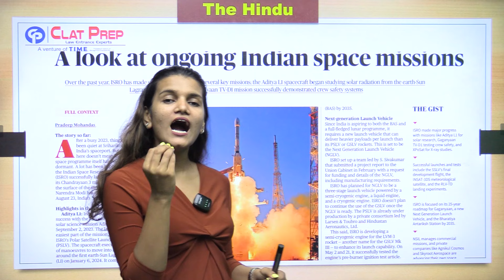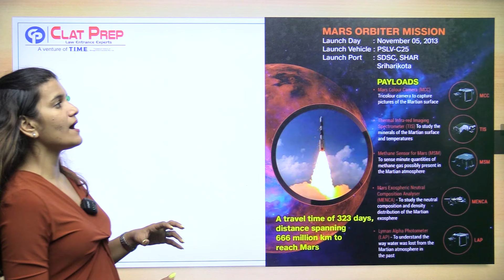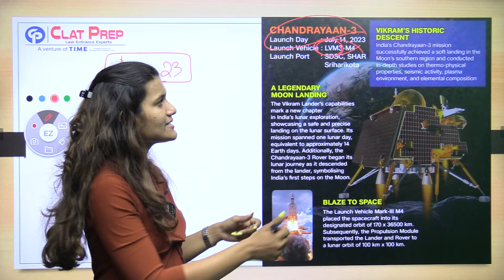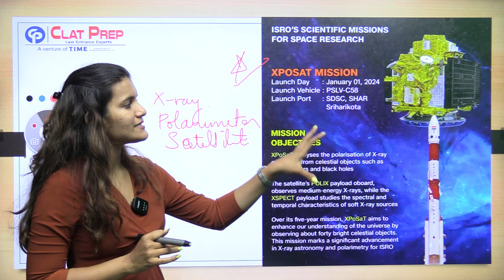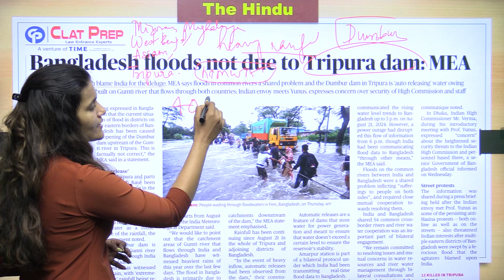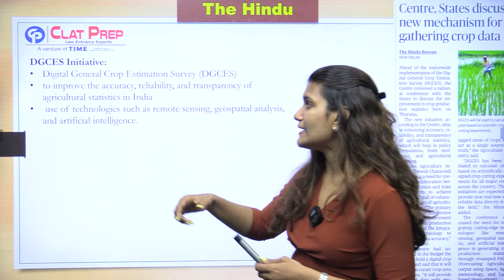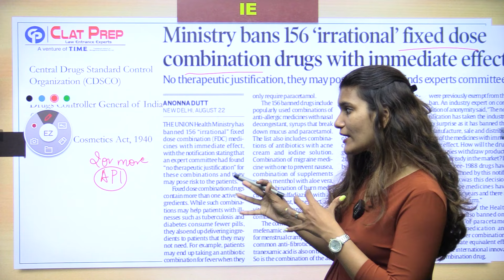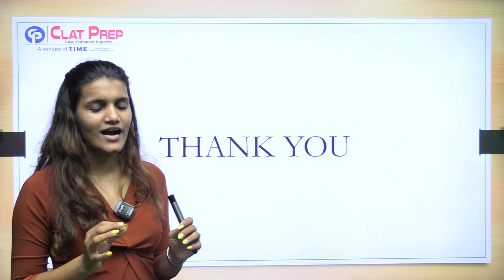The Hindu News Analysis for CLAT 2025 (23 August 2024) Current Affairs & GK | Clat Prep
The Hindu News Analysis & The Indian Express News Analysis (23 August 2024) - Your ultimate guide to current affairs and GK for CLAT 2025, entrance exams & other competitive exam aspirants! Stay ahead in CLAT 2025 with our comprehensive news analysis series. We provide in-depth insights, key takeaways, and the significance of each news item. Our videos cover national and international news, politics, economics, science, environment, and legal developments.

Welcome to the CLAT PREP's news room  where we will be studying  the latest and mostly debated  news stories from round the world. As you move forward in the video, you will be analyzing four major topics with our expert.